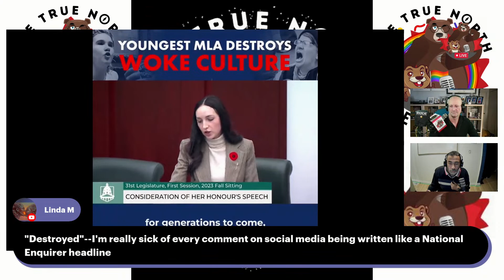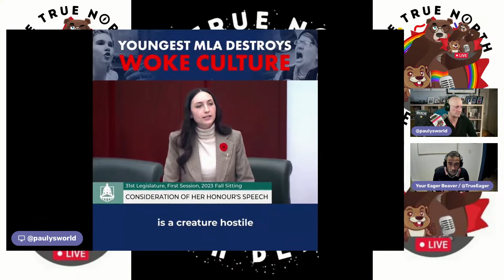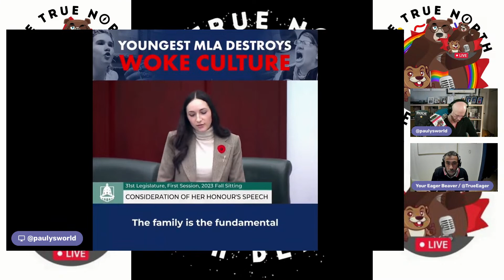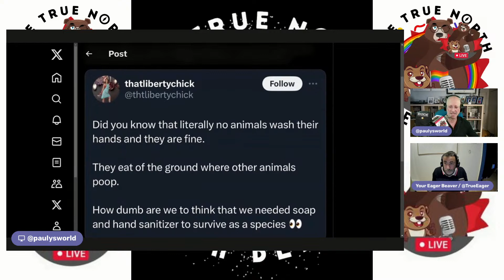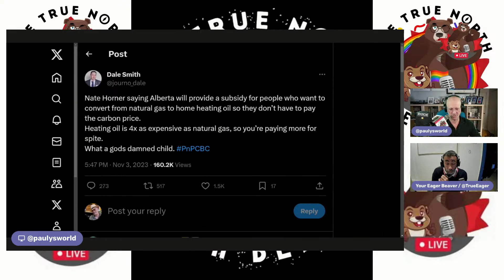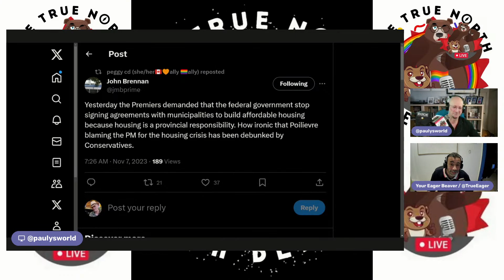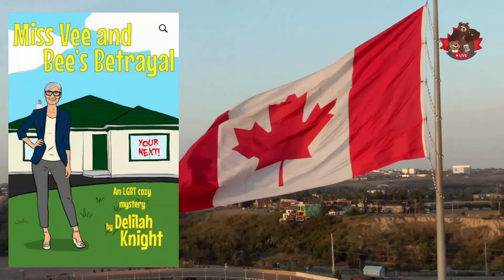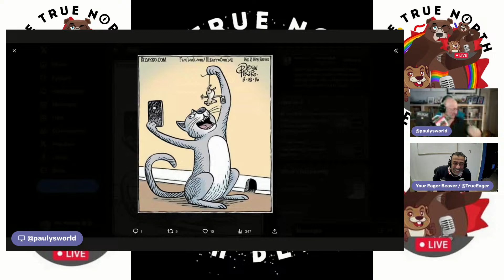CONcentrated Weird -- The Daily Beaver Morning Show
So, David Parker, the shit gibbon cockwomble just keeps digging in. How does a home schooled, religious zealot, homo/transphobe, anti science asshole become the defacto leader of the UCP? Look, I understand that he isn't an elected Member of the Legislative Assembly of Alberta, however, he's calling the shots for Danielle Smith; she is his puppet. I'm so fed up with 'Christians' deciding how the rest of us should live. This shit has gotta stop.

Welcome to Tuesday, Here, We, GOOOOOOOOOOOOOOOO!

Hey Kits!

TODAY WE TALK ABOUT:
"Creature" Chantelle
Moe BS
Targeted Measures
BQ to the Rescue
Trump Testifies Terribly
6 NDP MPs Didn't Vote
Jurisdictional "Creep"
Wash Your F'g Hands!

Because DemocracyIsSomethingYouDo...

If you live in the Northwest Territories, there's a territorial election on November 14. Make sure you're registered, vote early if you can, make a plan to vote, and bring a friend to the polls with you. Friends don't let friends do democracy alone.

Be a good neighbour: Make sure to get your XBB, flu, pneumonia, and / or RSV shots, to be sure you're ready for both the respiratory virus and holiday gathering seasons. Let's all do our bit to keep our hospitals unclogged

Finally, support your fellow Canadians by donating to the Red Cross Wildfire Response. To do some good around the world, the Red Cross also has an appeal to help those devastated by the recent earthquake in Morocco.

And if you really enjoy our podcast, why not subscribe via our Podpage, sponsored by The Rae Girl, or our True North Eager Beaver Media Inc. YouTube channel, and tell a friend?

* The Peppermaster